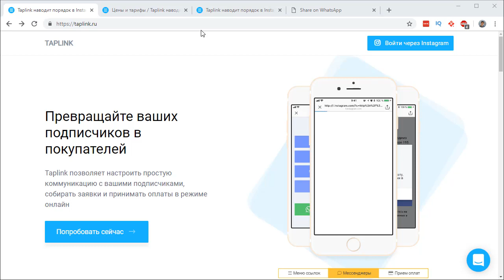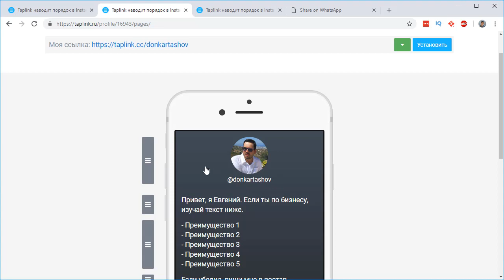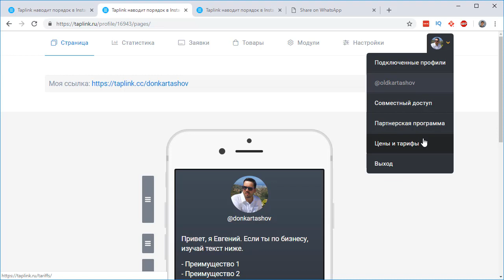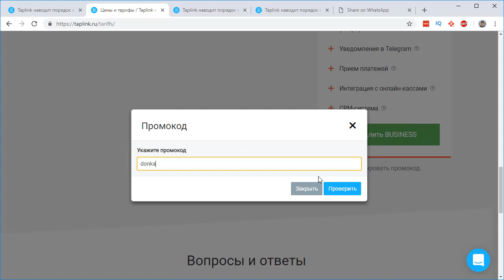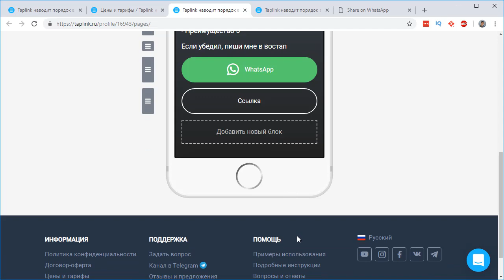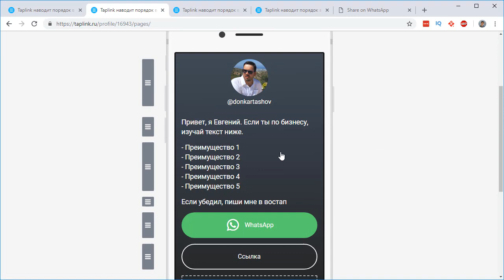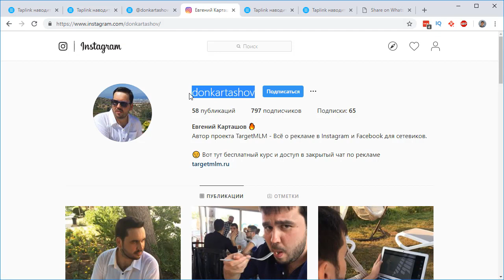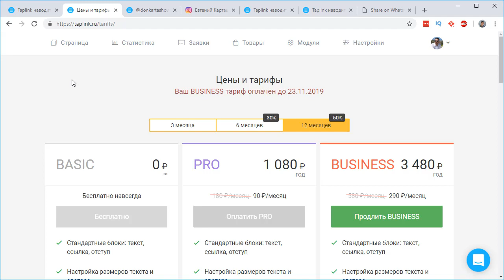Taplink Как Пользоваться, Обзор и Примеры - Часть 1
Вы смотрите первый урок из видео курса Taplink от А до Я, для вашего удобства все видео добавлены в плейлист по этой ссылке

📍 Навигация:
00:00 Введение
00:45 Регистрация аккаунта taplink и как это делать правильно
01:09 Обзор taplink и как им пользоваться.
01:30 Как изменить имя своего аккаунта
02:04 Обзор меню (страницы, статистика, заявки, товары, модули, настройки).
03:05 Дополнительное меню (подключенные профили, совместный доступ, цены и тарифы)
03:36 Как перенести один тариф на другой аккаунт
04:09 Совместный доступ
04:30 Обзор и сравнение тарифов (basic, pro, business плюсы и минусы)
06:10 Как получить скидку размером 10% (промокод donkartashov)
07:19 Ограничение тарифов
08:58 Обзор настроек страницы
09:55 Пример функциональности
10:35 Как скрыть имя инстаграм профиля
11:10 Как не "палить" своё имя инстаграма
12:15 Рекомендация по выбору тарифа

® Кто ведёт канал?
« — Привет, меня зовут Евгений Карташов. Я увлекаюсь performance-маркетингом, digital-маркетингом, таргетированной и другими видами онлайн рекламы, иными словами - всем тем, что позволяет продвигать бизнес в интернете. На канале публикую обучающие ролики про полезные сервисы и программы вокруг этих тем.»